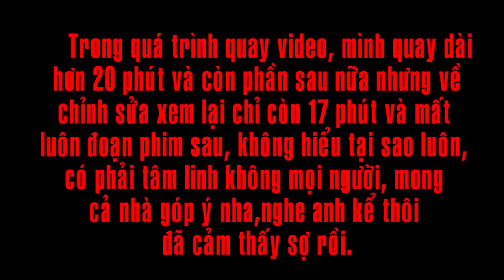Người đàn ông hơn 25 năm làm nghề không ai dám làm và câu chuyện tâm linh rợn tóc ráy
Người đàn ông 45 tuổi nhưng hơn 20 nă làm nghề không ai dám làm nghe kể mà rợn tóc ráy, không khỏi giật mình khi nghe kể về câu chuyện tâm linh xung quanh cái nghề của anh.